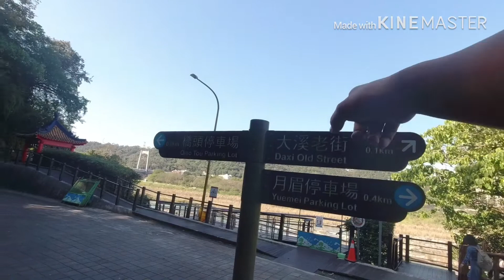Daxi old street